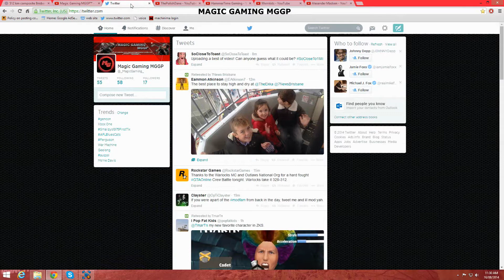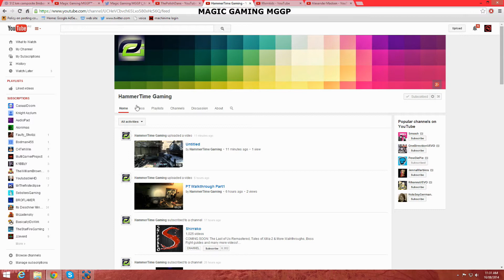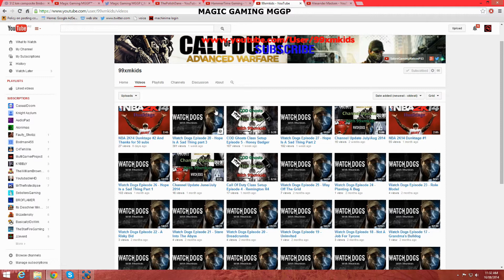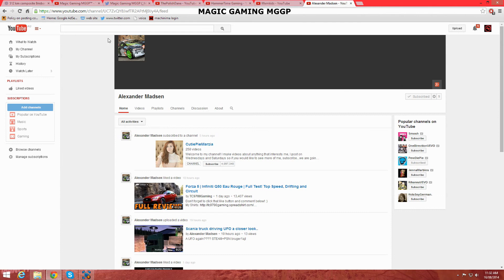SHOUT OUT SUNDAY | EVERY SUNDAY FOR LUCKY PEOPLE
Hey guys go check out the winners of this sundays shout outs. links are below and in order.